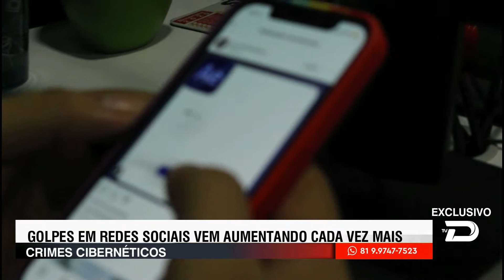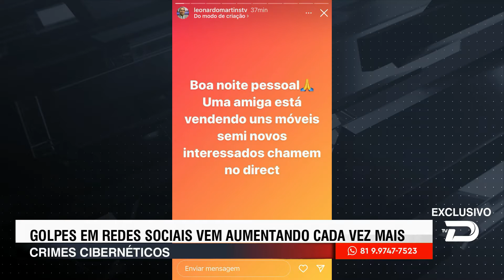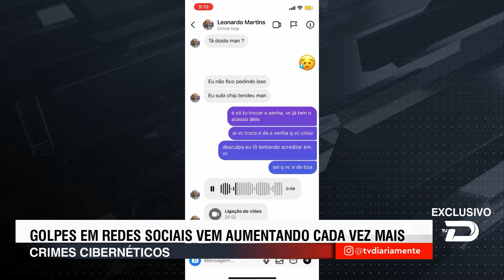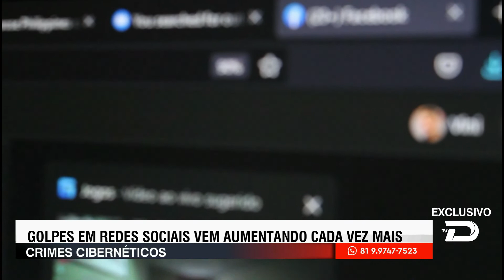EXCLUSIVO: NOSSA EQUIPE CONVERSOU COM UM GOLPISTA QUE TENTOU APLICAR MAIS UM GOLPE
Após hackear os perfis, os criminosos passam a fazer anúncios e aplicar golpes nos seguidores.
Agora as vítimas podem tentar recuperar a conta fazendo denúncias na delegacia, sem que precise ir à justiça.

Assista os detalhes na reportagem.